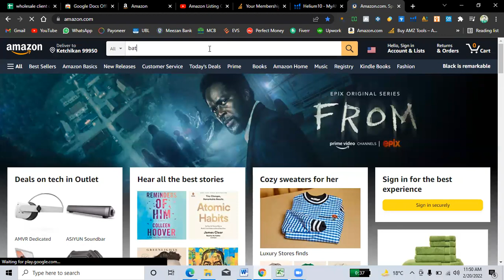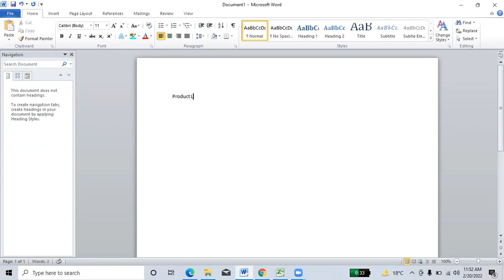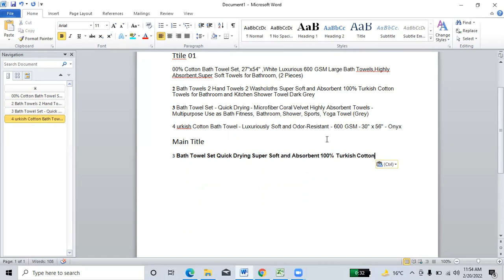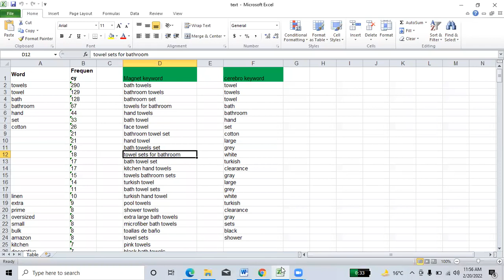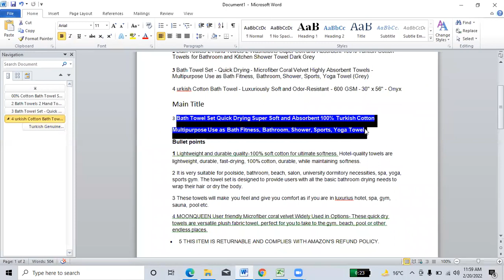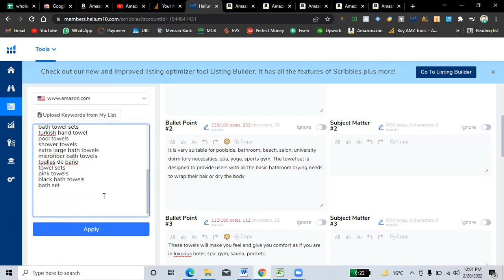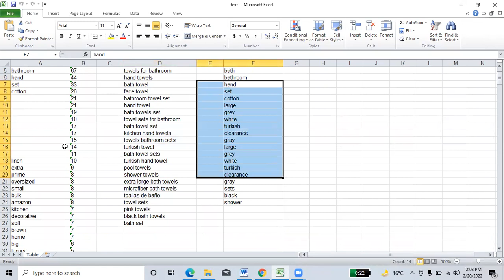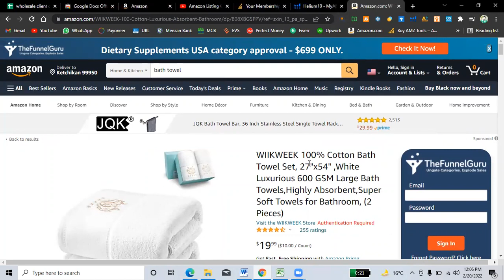Amazon FBA Free Course in Urdu Part (12) Amazon Listing Content Writing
Complete Amazon FBA, Amazon Wholesale FBA, Amazon VA training in Urdu/Hindi for beginners to start eCommerce Amazon business in Pakistan and make money online with Amazon. eCommerce is a booming industry in Pakistan these days and Amazon is one of the main marketplaces for doing e-commerce worldwide and now it's also available in Pakistan. In this particular lecture, You will learn about listing your product on Amazon and how to write the content for the description of your product.